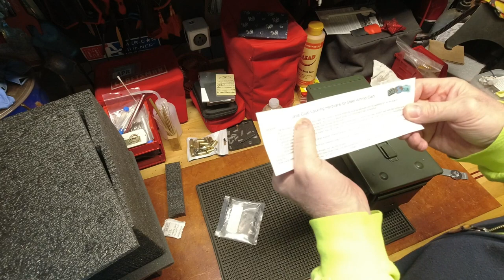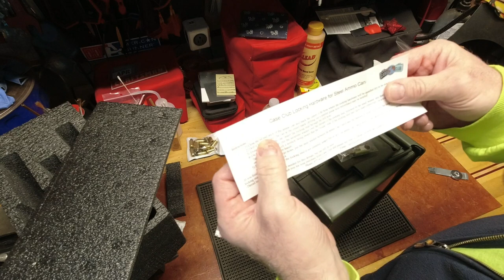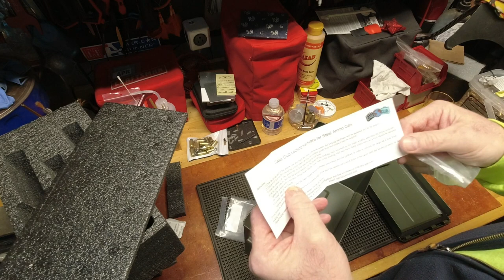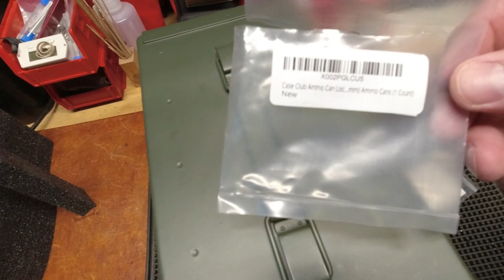Ammo Can Hack: DYI Project Making a Lockable Firearms Case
I've seen folks use ammo cans at the range to usually transport bullets.  I also remember seeing an ammo can that had a lock on it and thought that was a pretty cool idea.

With all the holiday sales going on, I found more ammo cans for an even lower price ($10 ea or 50% off and $5 flat S/H), so I picked up a few.  I also found some ammo can specific closed-cell foam inserts as well as an ammo can lock kit.

So tonight's project is to put them all together and create a lockable firearms ammo can case.